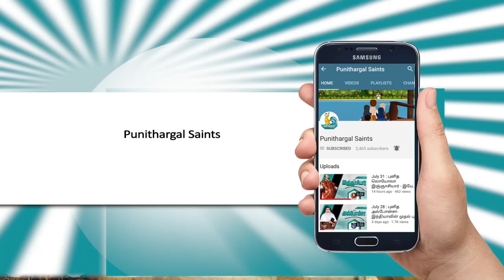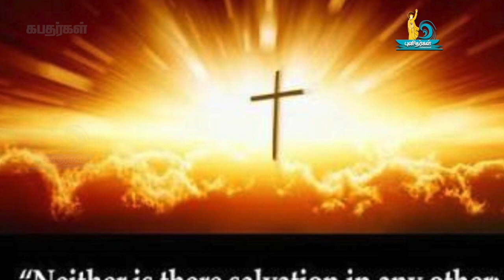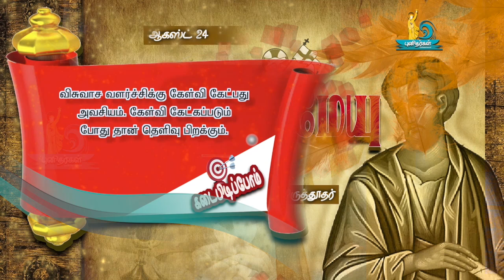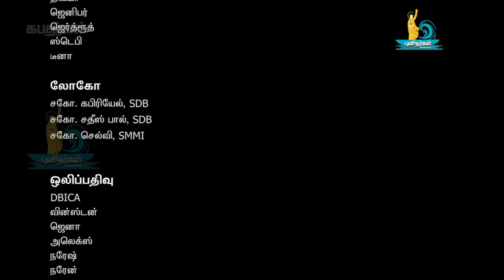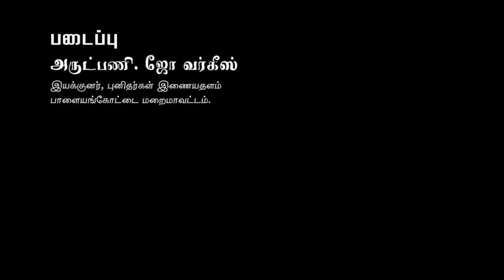St. Bartholomew/ புனித பார்த்தலேமேயு/Aug 24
The greatest gift is not being afraid to question. I never learn anything talking. I only learn things when i ask question. This saints life is a inspiring message and life history.
 கேள்வி கேட்கப்படும் போது தான் தெளிவு பிறக்கும் என்பதை இன்றையை புனிதரின் வாழ்வு நமக்கு கற்றுத்தருகின்றது.